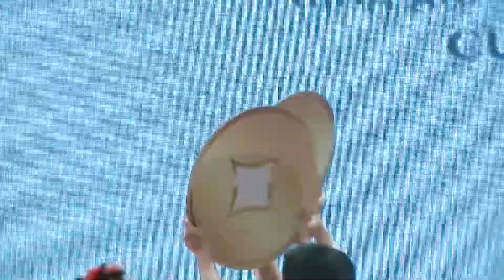Vietinbank Đền Hùng Tham gia Hội diễn nghệ thuật Miền Bắc